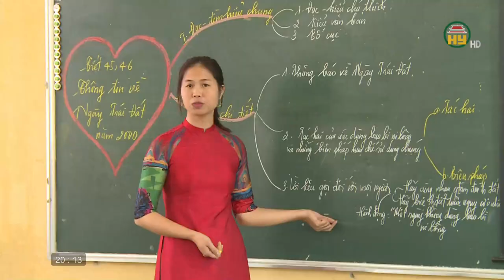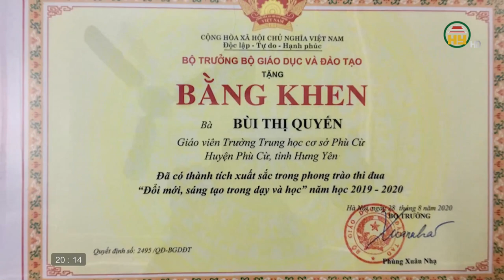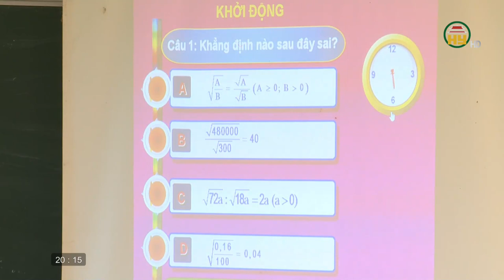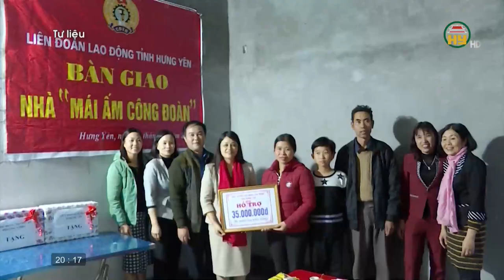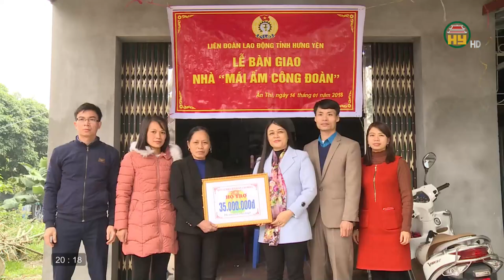Công đoàn giáo dục huyện Phù Cừ đẩy mạnh phong trào thi đua lao động giỏi, lao động sáng tạo.